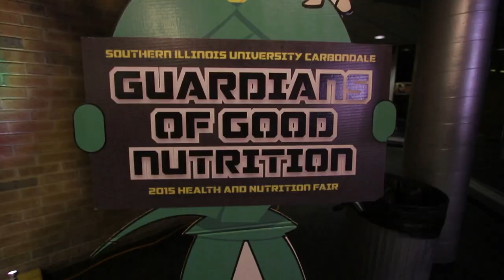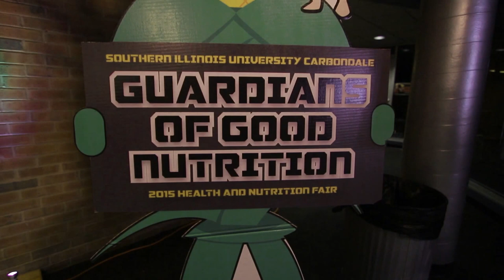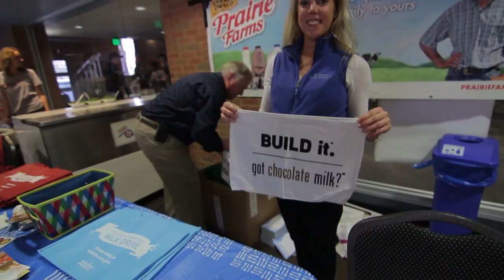SIU Health and Nutrition Fair 2015